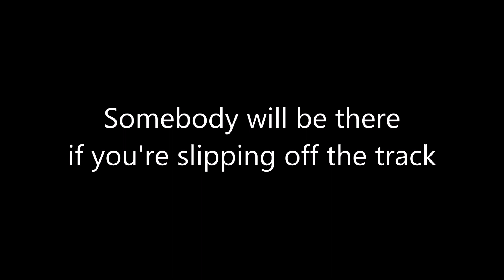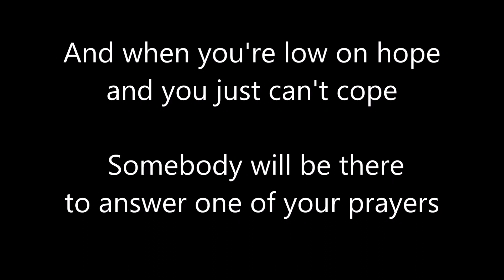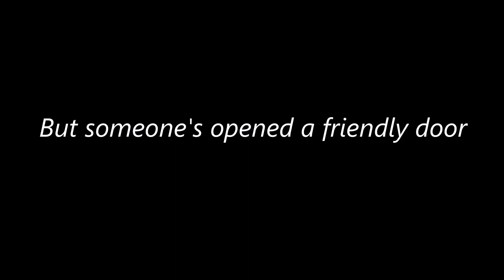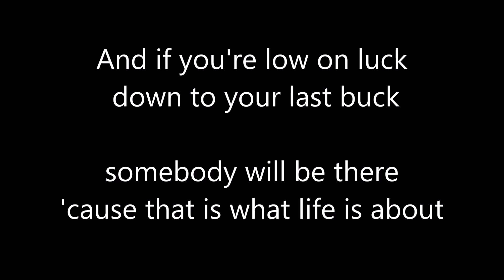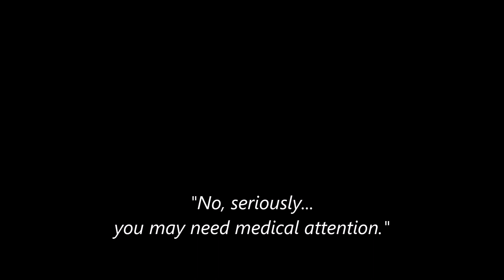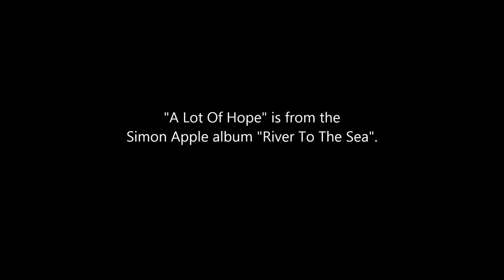A Lot Of Hope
Recorded by Simon Apple, Written by Dan Merrill
Special guest John Helliwell (of Supertramp) - Sax Solo
Lead Vocal & Guitars - Dan Merrill
Keyboards & Arrangement - Jeff Miller
Drums - Buzz Saylor
Bass - Stefon Pizzuto
Horn Section: Dave Stahl (Trumpet), Dave Miller (Sax)
Backing Vocals - Dan Merrill & John Feldmann
From the album "River To The Sea"